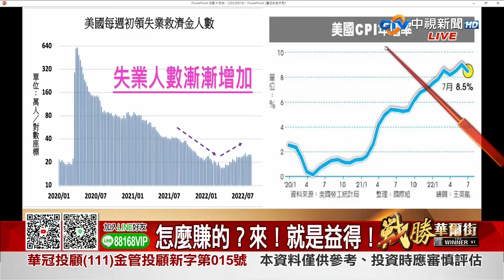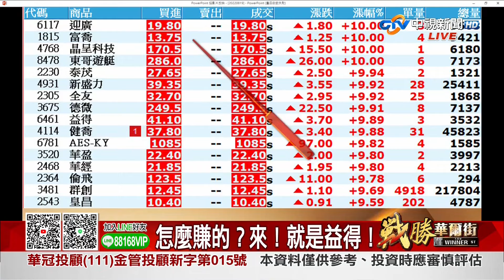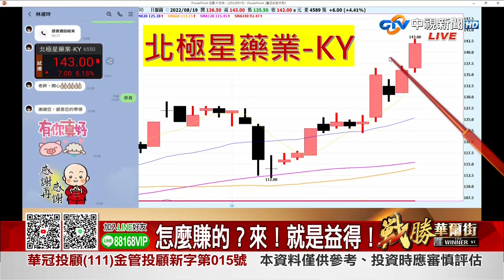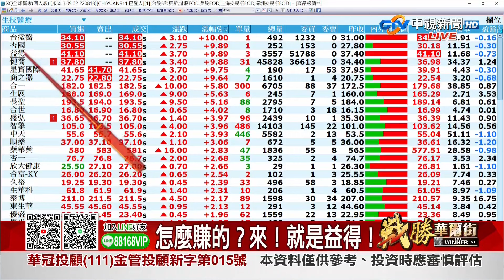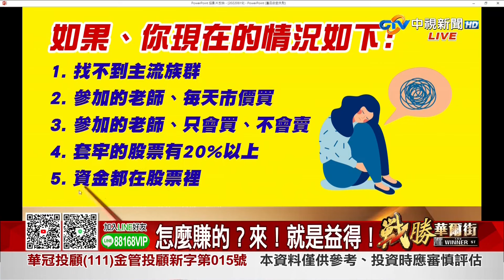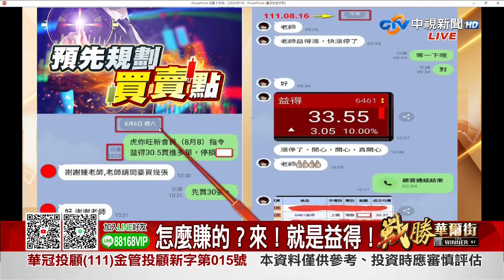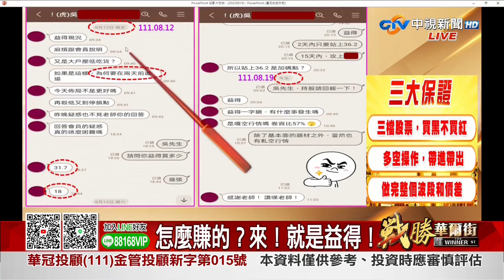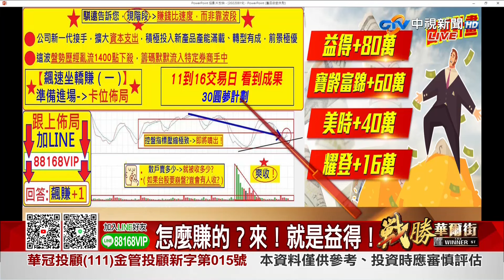中視【戰勝華爾街】20220819 鍾騏遠：怎麼賺的？來！就是益得！